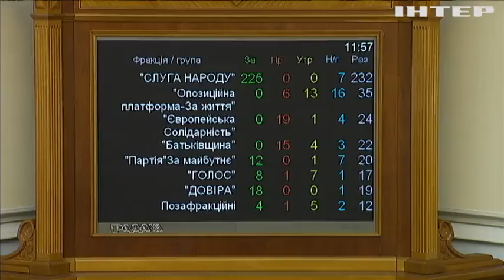Повноваження президента і продаж землі: які питання розглядали депутати на засіданні Верховної Ради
Зміни до Конституції - чи всі були "за", та про які коаліційні союзи заговорили у кулуарах